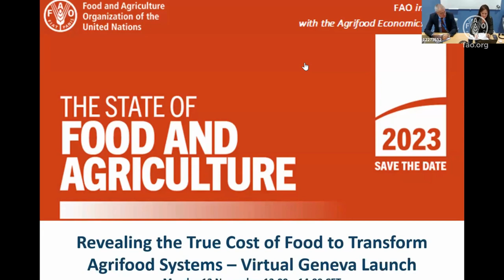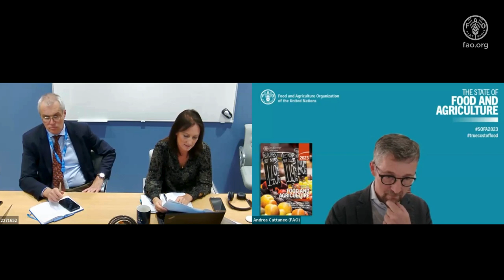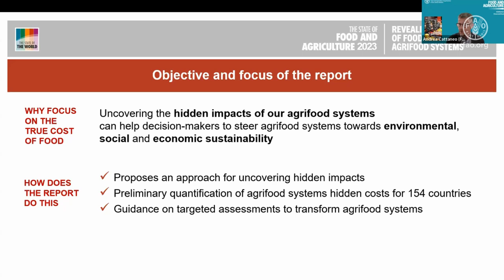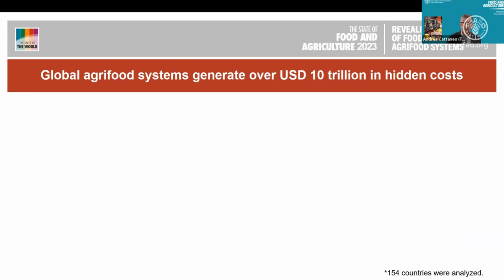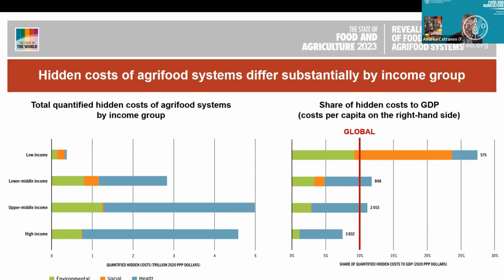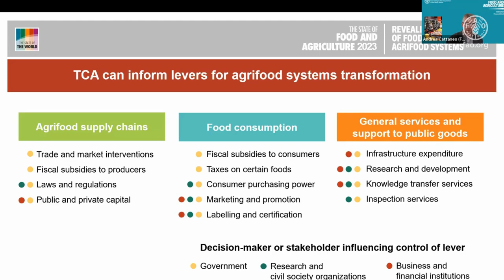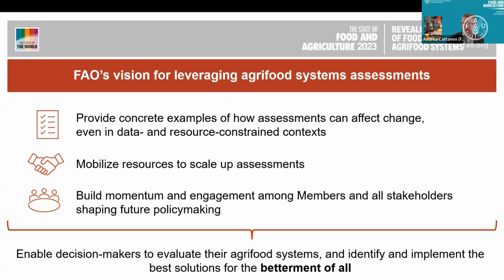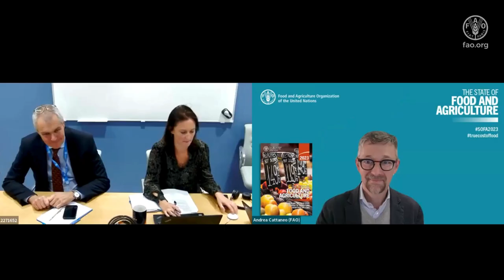Virtual GenevaVirtual Geneva Launch The State of Food and Agriculture The True cost of Food for S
With agrifood systems have become increasingly unsustainable, contributing to climate change and failing to provide healthy diets for all. Yet many such impacts, both positive and negative, are not reflected in the market prices of agricultural products.

Therefore, these decisions are being made using an incomplete information base. Using a True Cost Accounting (TCA) Analysis covering 154 countries, FAO uncovers the staggering scale of loss and shines a spotlight on the urgent need to factor the hidden costs of agrifood systems into governments’ policymaking that help shape these systems.

With this regard, on 13 November 2023 FAO in Geneva hosted a launch of the State of Food and Agriculture (SOFA), revealing for the first time the massive scale of the hidden costs imposed by modern agrifood systems equivalent to USD 12.7 trillion or 10 percent of global GDP.